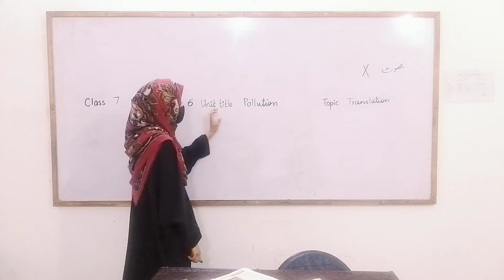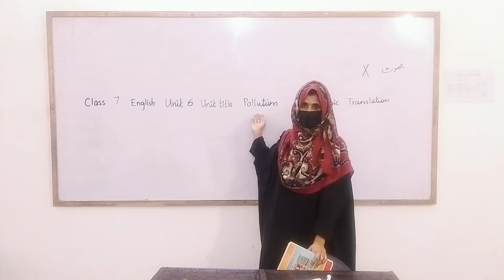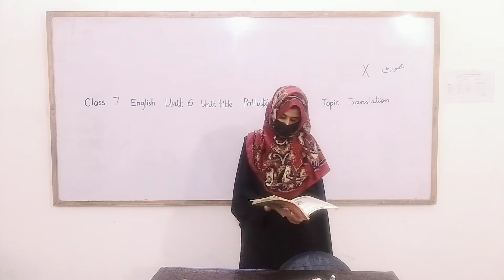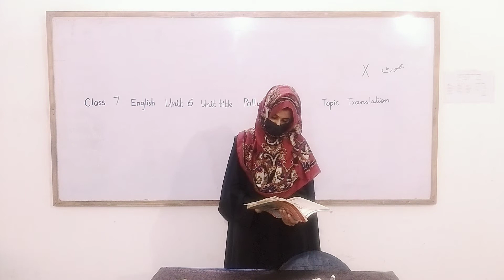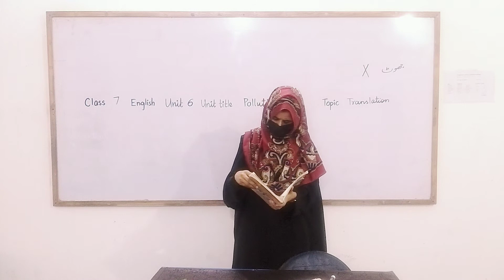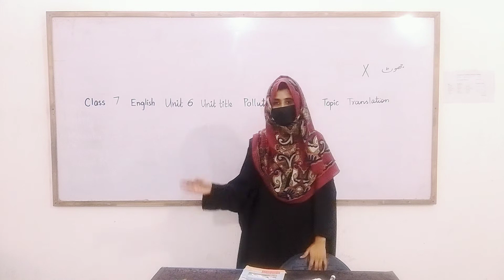English Class 7 P.No 69 Unit 6 "pollution " Translation